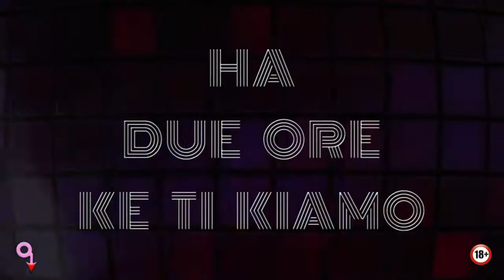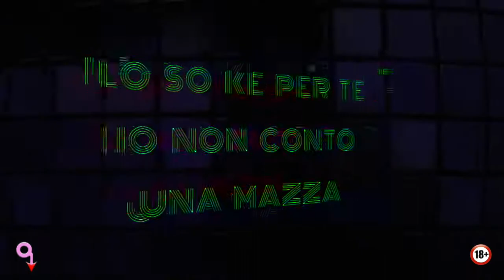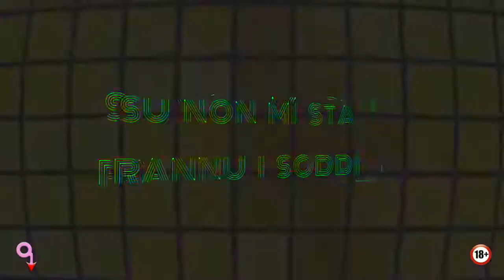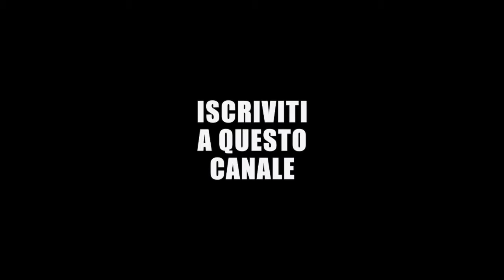ANDROPAUSA - RISPONDIMI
Il TORMENTONE dell'ESTATE 2021 di ANDROPAUSA.